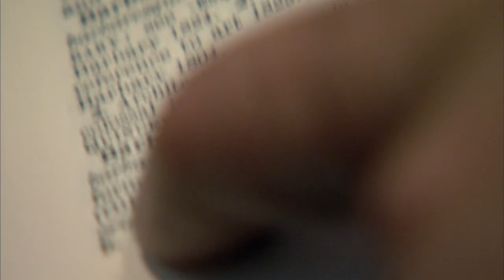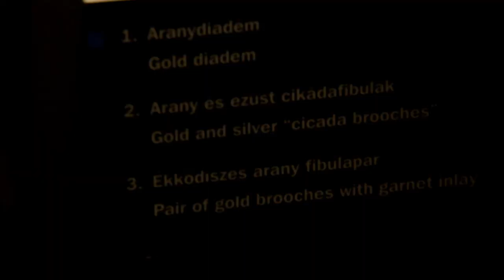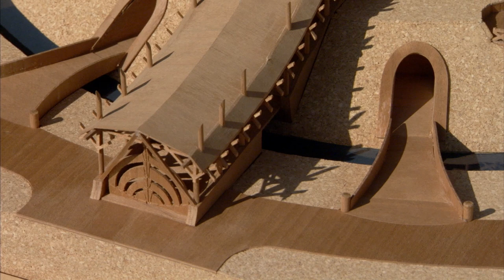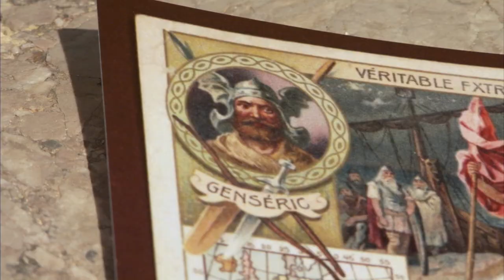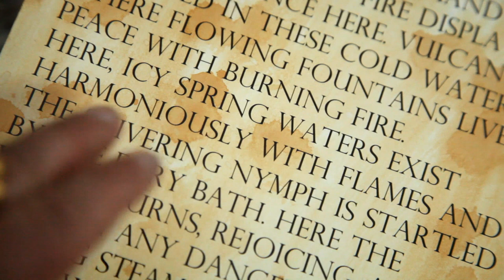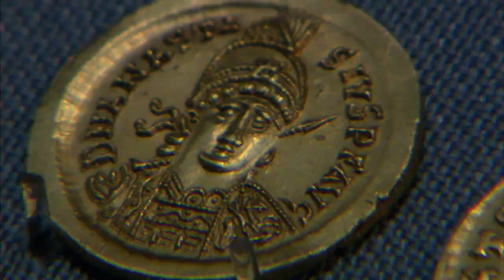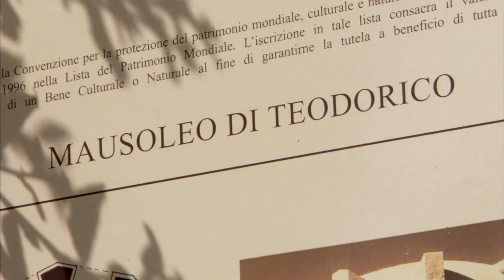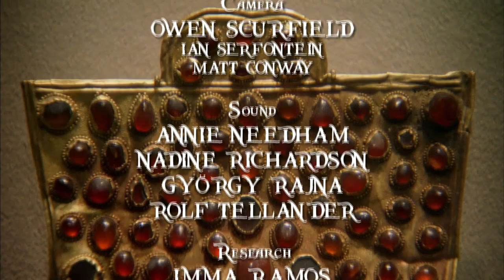The Huns: The Beautiful Art Made By So Called "Savages" | An Age of Light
Although they are blamed for the fall of Rome, the barbarians were more than just fearsome warriors. Converted to Christianity in the fourth century, the Vandals, Goths, and Huns went on to produce some of the greatest artistic and architectural achievements of the Dark Ages.